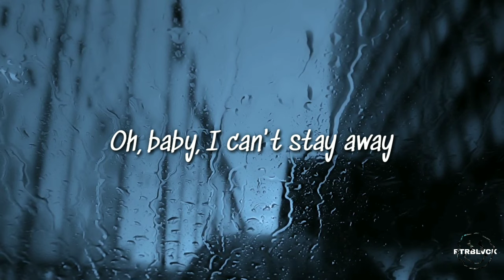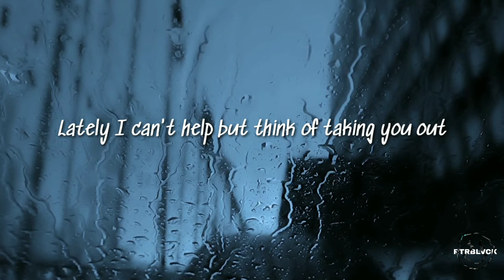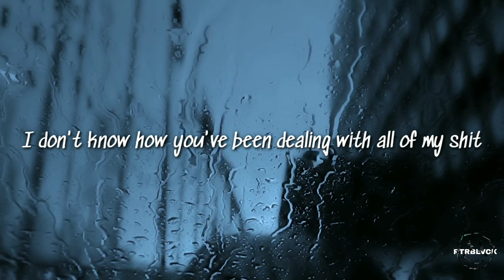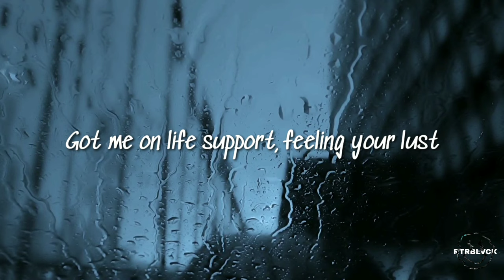BoyWithUke - Bad Luck [Lyrics/Lirik]